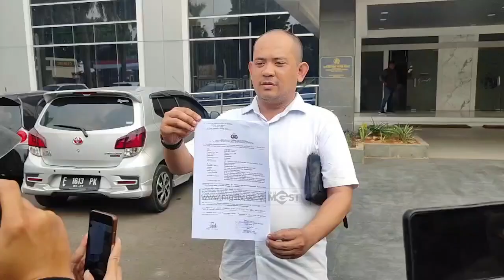ADA APA ARTIS CYNTHIA ALONA LAPOR KE POLRES BOGOR ?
CHANNEL
32 UHF

ALAMAT
Gedung MGSTV

Sukabumi
Kota Sukabumi